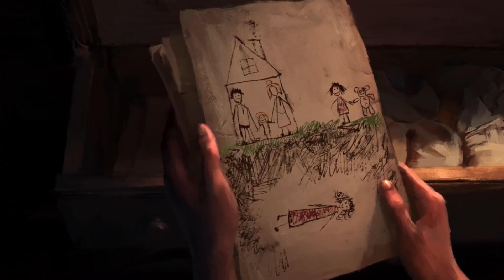Mejores Cinemáticas De League Of Legends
Hola a todos! Amigos! Todos los martes tendremos a BlueGrim en el canal! Espero le den una cálida bienvenida como nuevo creador de contenido.